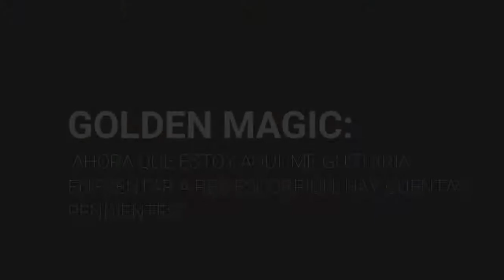GOLDEN MAGIC: "Tengo cuentas pendientes con Rey Escorpión"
Golden Magic reveló a quién le gustaría enfrentar en la rivalidad que se ha creado entre Lucha Libre Triple A y Lucha Libre Elite